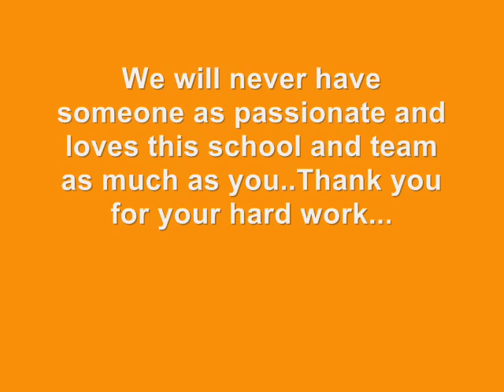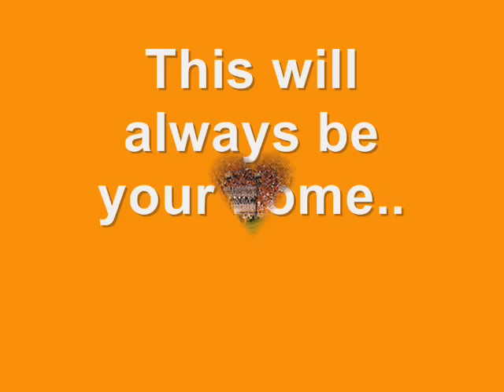A tribute to Phillip Fulmer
a tribute to phillip fulmer university of tennessee head football coach 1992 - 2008